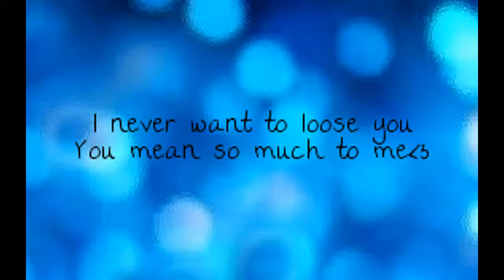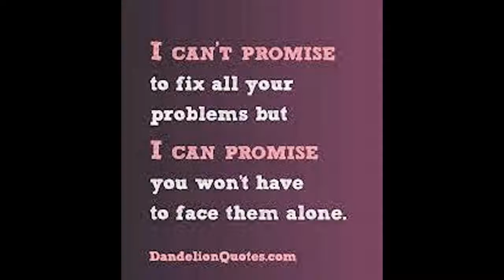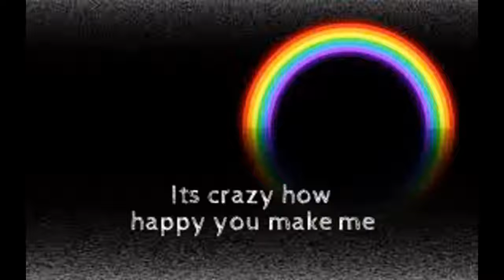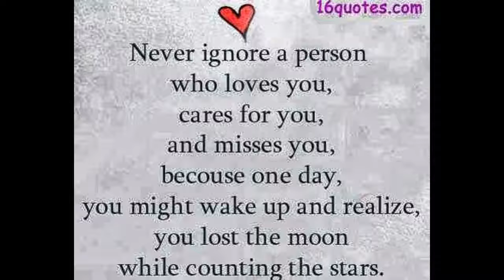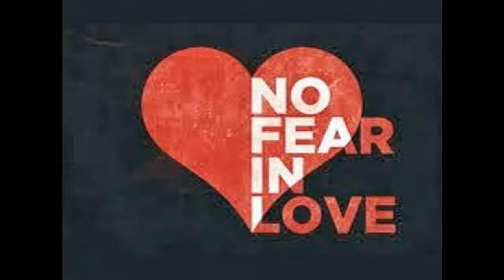Isa i love you